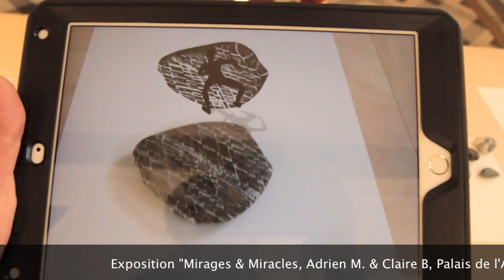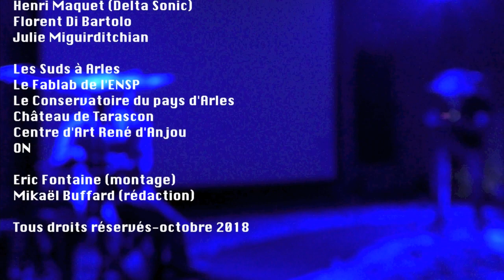CHÂTEAU DE TARASCON : Minotaures de Henri MAQUET & Florent Di BARTOLO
Mercredi 17 octobre 2018, dans le cadre du O.N, incarnations numériques visuelles et sonores...